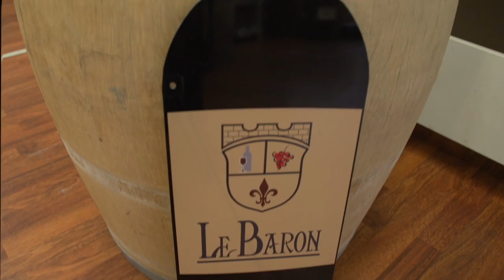Oberhausen City Rundgang - Wein Lounge Le Baron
Ein City-O Rundgang.
Sie träumen in der Mittagspause vom sonnigen Süden?
Dann kommen Sie in die Wein Lounge Le Baron, mit Ihrem täglich wechselnden Mittagstisch.
Hier verführt man Weinliebhaber mit erlesenen italienischen und französischen Tropfen, Feinkost und Antipasti.